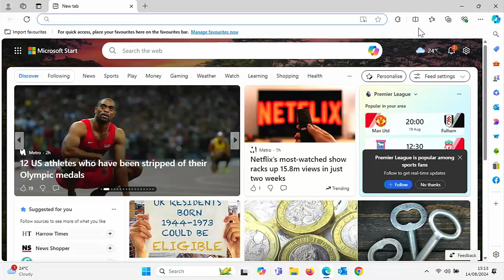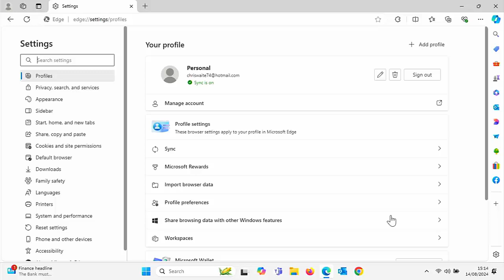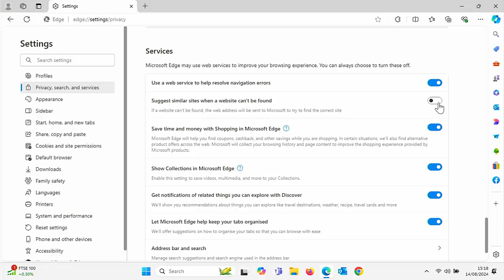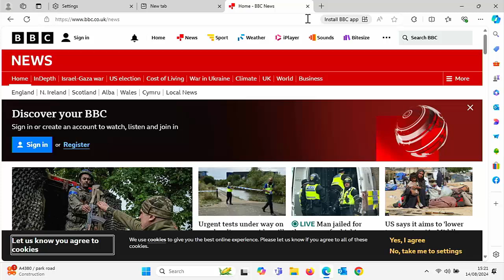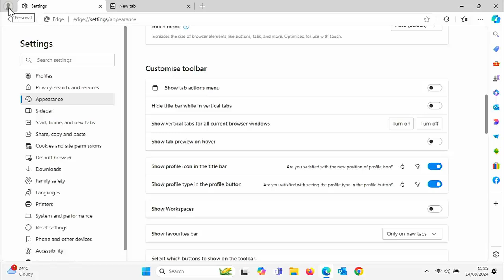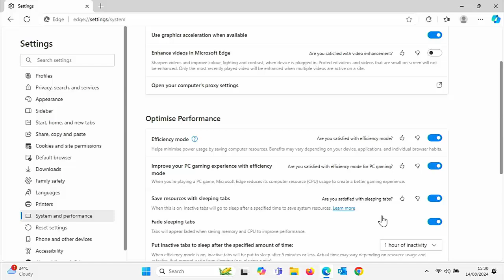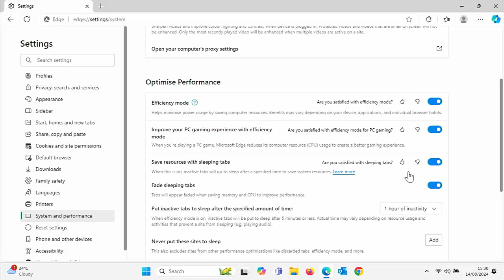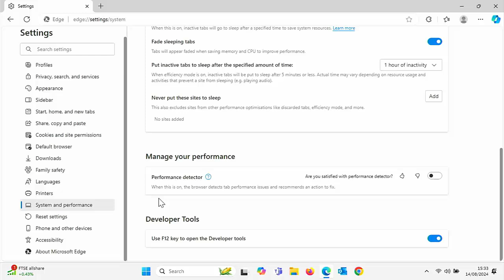✅ Streamline Edge to Make it Run Faster and Better! ✅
This video shows you how you can streamline edge to make it lighter and run faster and more reliable.

Below are links to items I am often asked about:

✅ US Fire TV Stick 4K 2nd Gen
✅ US Fire TV Cube 3rd Gen
✅ US Fire TV Stick
✅ US Fire TV Stick Lite
✅ US OTG for Firestick (2-Pack)

US Wireless Keyboard and Touchpad

✅ Nord VPN (Use The Link and get 1-3 months extra FREE!)